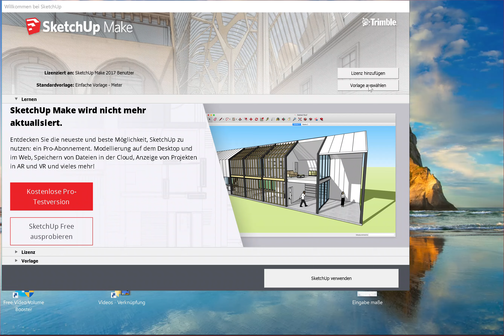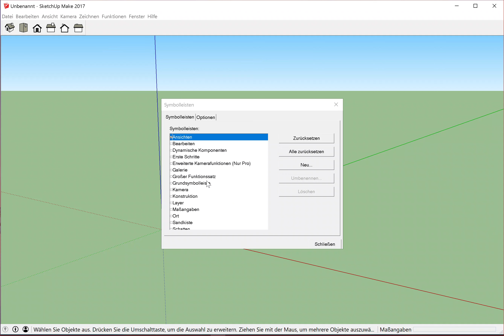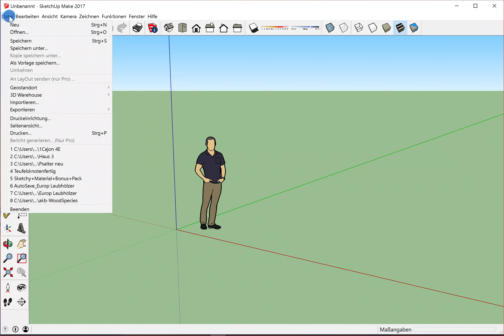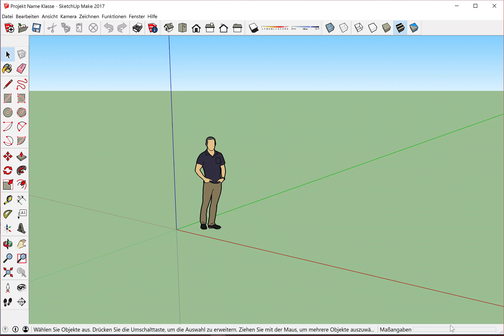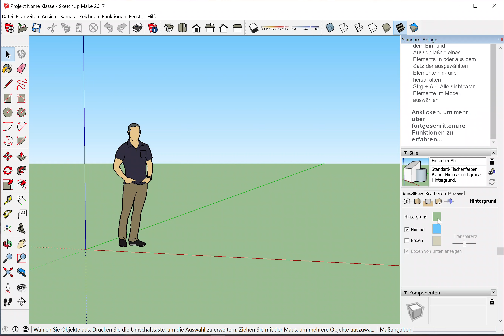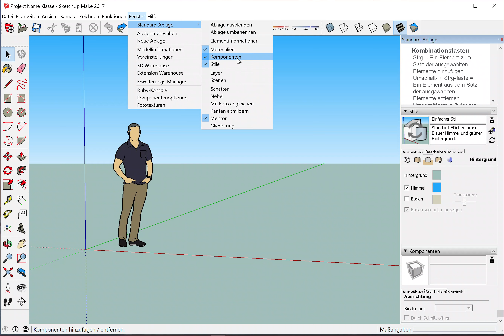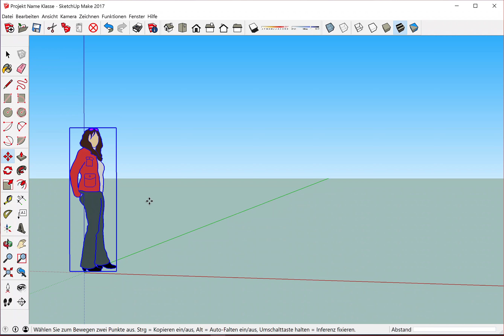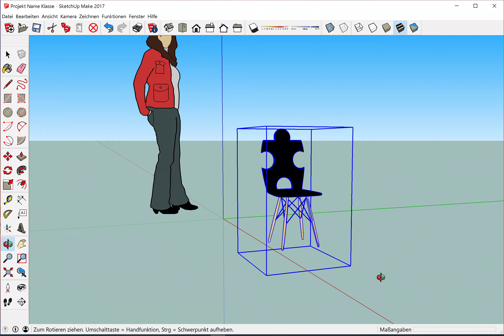Sketchup beim ersten mal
Mit Sketchup eine Kalimba bauen kanal für mein ezwecke